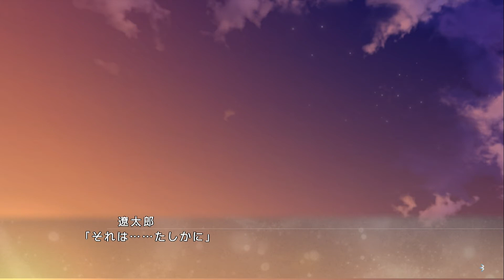E School Life - Mio Route Part 25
*THIS GAME IS RATED CERO-C.*

Part 25 of Mio's route in E School Life.